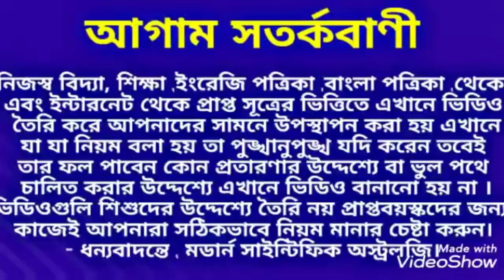গুরু পূর্ণিমার দিন করুন এই উপায় অর্থের অভাব দূর হবে।গুরু_পূর্ণিমা Guru_Purnima.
গুরু পূর্ণিমার দিন করুন এই উপায় অর্থের অভাব দূর হবে।